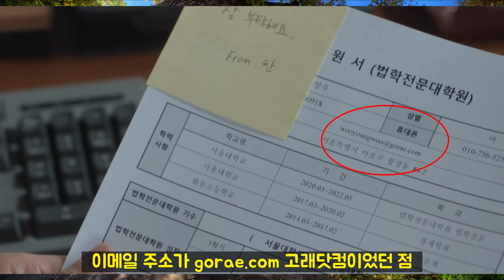[이상한 변호사 우영우 9화 리뷰] 우영우는 결말에서 한바다를 떠난다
이상한 변호사 우영우 9화에서 우영우는 자유로운 영혼 방구뽕을 만납니다. 방구뽕은 그녀에게 어떤 교훈을 줬을까요?

Track : 눈송이에 스치는 바람에도